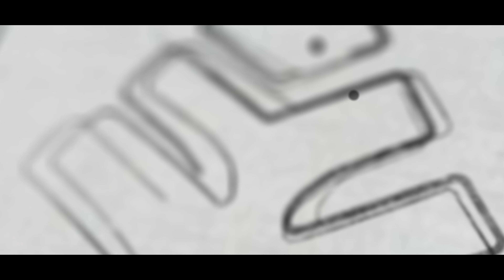നിങ്ങൾ വിചാരിക്കുന്ന ആളല്ല | D4 Dancer - Abhinav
👋HELLO LEARNERS!!